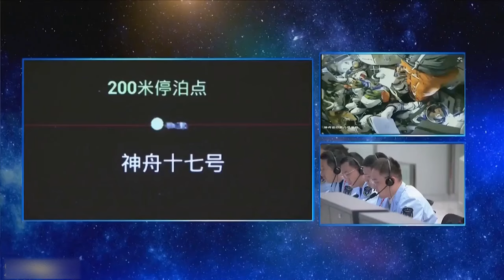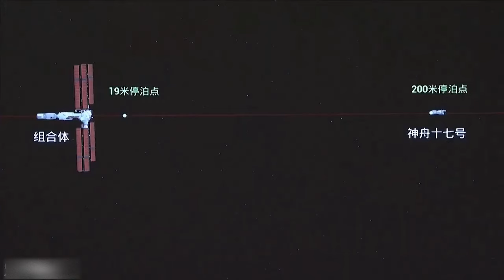Chinese astronauts enter Tiangong space station after docking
China's Shenzhou 17 crew Tang Hongbo, Tang Shengjie and Jiang Xinlin completed ingress into the Tiangong space station shortly after docking on Oct. 26, 2023.